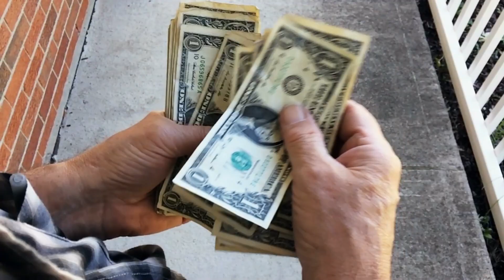ईरान की बातें आपका दिमाग हिला देगी, iran amazing facts,